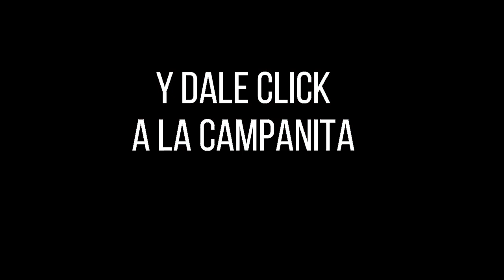CULONA DÍA Resultado del JUEVES 12 DE MAYO de 2022 ✅🥇🔥💰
Hola buenas tardes, te presentamos los resultados de las loterías y chances en Colombia, vamos con el Resultados del Chance Culona día del JUEVES 12 DE MAYO de 2022.